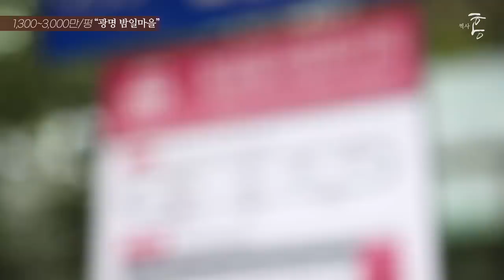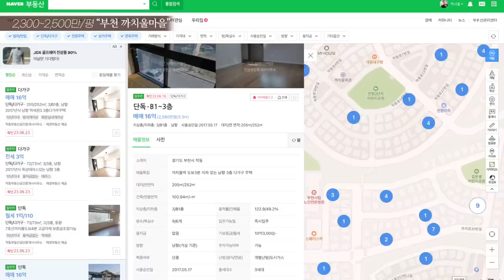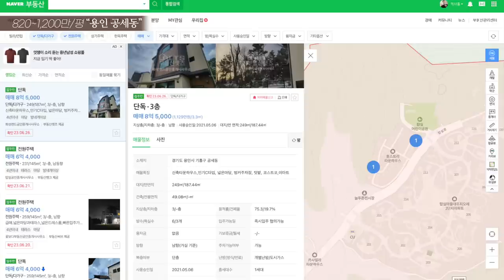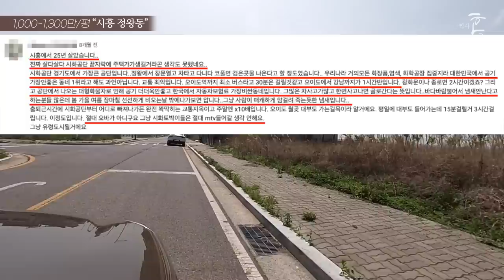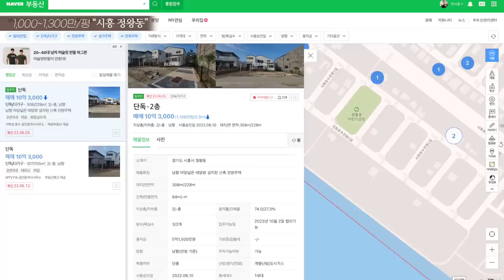가장 어이없는 가격의 전원마을 베스트5 (2023. 7월 현재가)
00:00 후회되는 것
00:54 마을1
03:00 마을2
05:12 마을3
06:52 마을4
08:42 마을5
11:08 정리